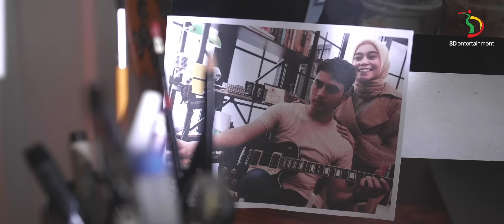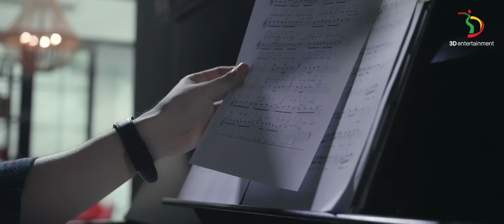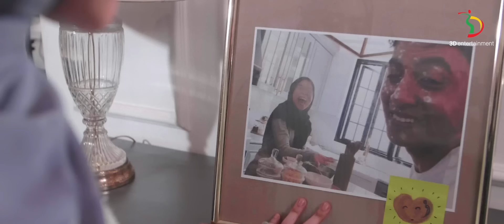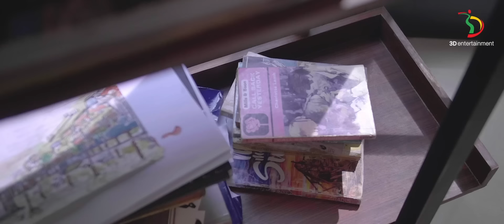Lesti - Tirani | Official Music Video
Lagu ‘TIRANI’ memiliki makna yang dalam, sesuai dengan arti kata dari judulnya, yaitu kekuasaan yang digunakan dengan semena – mena.  “Lagu ini bercerita tentang sepasang kekasih, yang salah satunya memiliki karakter arogan, namun pasangannya berusaha untuk sabar dan menutup kesakitan hatinya dengan senyuman, hingga akhirnya dia merasa terjebak dalam sebuah Tirani dan memilih untuk mengakhiri hubungannya,” jelas Hendro Saky sebagai pencipta lagu Tirani.

Hendro Saky mengaku lagu ini spesial ia ciptakan untuk Lesti, yang kala itu sedang berada dalam sebuah masalah percintaan dan berakhir dengan putus cinta.  “Pertamakali dikasih lagu ini, yang pasti aku salfok sama liriknya, karena liriknya aku banget, jadi mendalaminya cepet, liriknya benar-benar dalem banget... daleeeem bangeet... curhaat hahaha,” papar pelantun yang piawai menyanyikan lagu-lagu sendu ini.

Tak hanya lirik yang menyayat hati, namun alunan saxophone dan nuansa dangdut klasik berbalut sentuhan slowrock, membuat perasaan-perasaan lagu ini, seperti kemarahan, kegelisahan, kekhawatiran dan kekecewaan tersampaikan.  Begitu pula dari sisi vokal Lesti yang mampu memberikan penekanan-penekanan dengan sesuai porsinya, sehingga yang mendengarnya mampu terbawa dalam kondisi tersebut.

Tim A&R 3D Entertainment pun juga mengacungi jempol untuk kemampuan Lesti mengeksplore vokalnya dalam menyanyikan lagu Tirani, yang memiliki kesulitan cukup tinggi ini. “Menurut gw Lesti itu sangat storyteller, meski terlihat mungil, tapi sekali mengeluarkan suara, langsung melesat naik tingkat, ia juga mampu memberikan warna yang berbeda, sehingga lagu yang berdurasi 7 menit ini tidak terasa lama,” tutur Mhala, perwakilan A&R 3D Entertainment.

Composed by HENDRO SAKY
Published by MASSIVE MUSIC ENTERTAINMENT
Music Produced & Arranged by HENDRO SAKY
Piano, Keys, Bass Guitar, Lead Guitar, Drums & Percussion performed by HENDRO SAKY
Tabla performed by HUSEIN KHAN
Seruling/Flute performed by BAROK
Saxophone performed by DIDIK SSS
Vocals Recorded @BRO’S Std JKT, Engineered by ALDY FACHROBBY
Vocal Produced by DADANG
Mixed by BAMBANG HARPER @HARPER Std, JKT
Mastered by DIMAS PRADIPTA @SumIt! Std, JKT

Download and Stream Lagu TIRANI

Aktifkan Juga RBT 'TIRANI'

Telkomsel
Ketik TIRANI sms ke 1212

XL
Ketik TIRANI sms ke 1818

INDOSAT
Ketik TIRANI sms ke 808

TRI
Ketik MG(spasi)TIRANI sms ke 1212

Yuk Follow!

3D Entertainment adalah sub-label dari PT. Trinity Optima Production (TOP) yang menaungi artis-artis dengan segmen musik Dangdut.